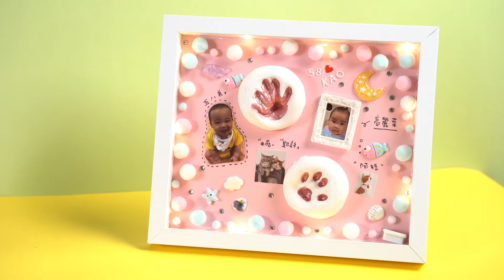寶寶印泥像框【HADB91】